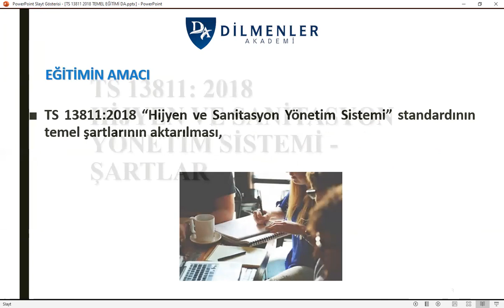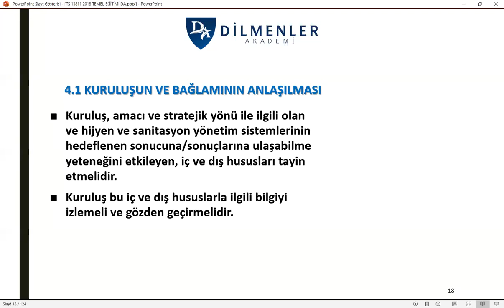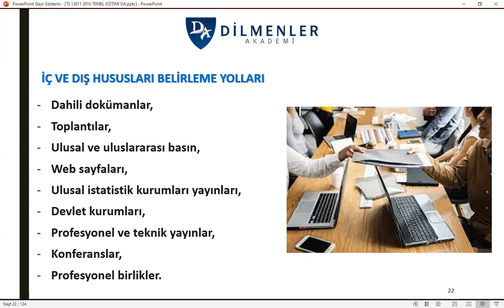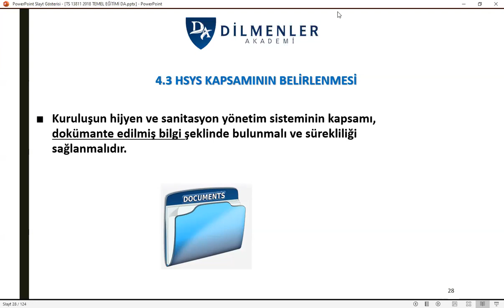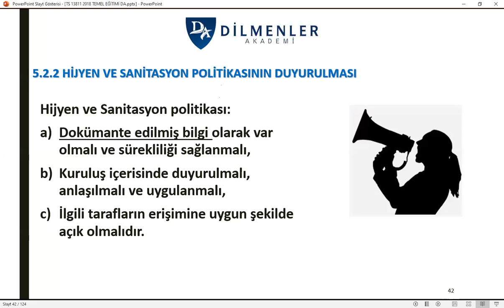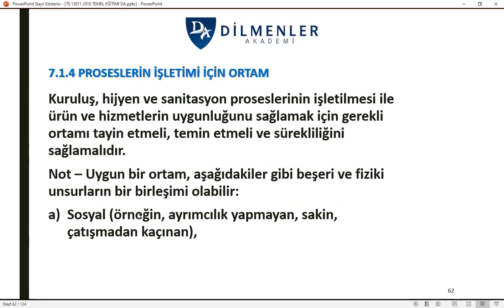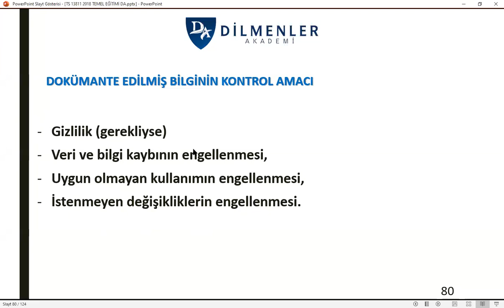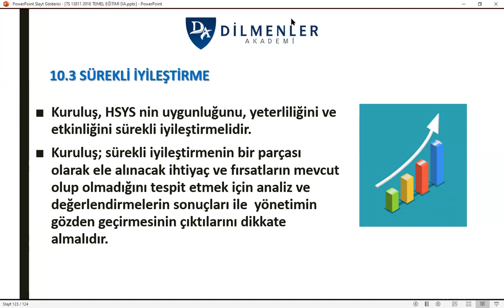TS 13811 : 2018 HİJYEN VE SANİTASYON YÖNETİM SİSTEMİ TEMEL EĞİTİMİ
EĞİTMEN : HAMDİ DİLMENLER